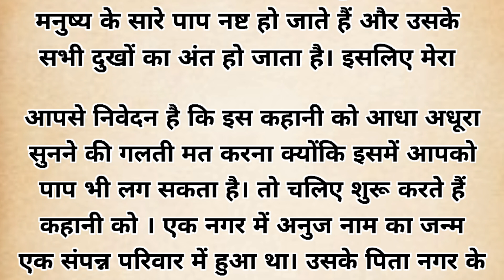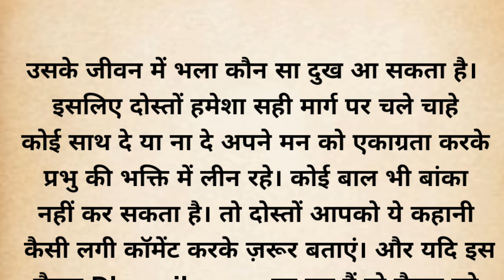भगवान शिव जी अपने भक्त की हमेशा रक्षा करते है | भोलेनाथ का आशीर्वाद | mata ji ki kahani